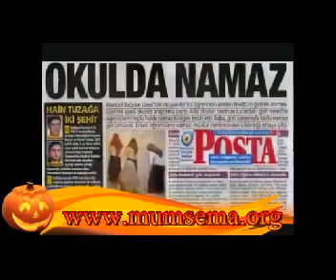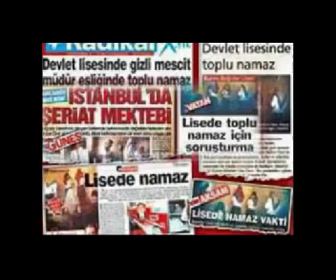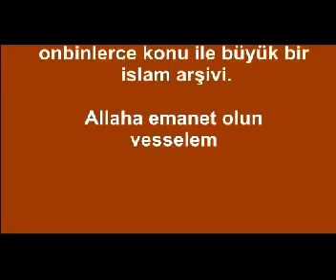Timurtaş hoca Kılmayın cenaze namazını onların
kimin cenaze namazinin kilinip kilinmayacagini islam belirlemis